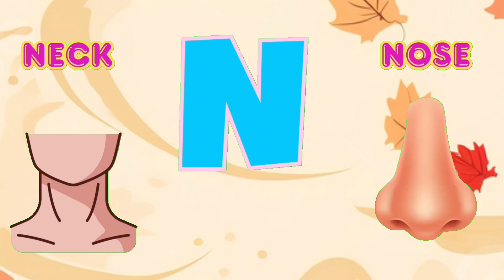ABC song | nursery rhymes | a for apple | phonics song | abc phonics song for toddlers